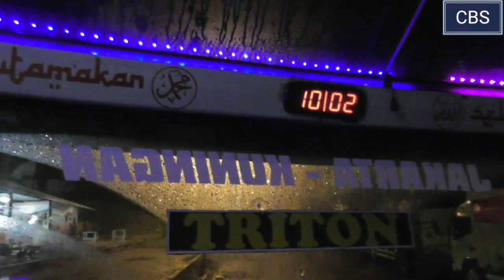Mr Oglex Rengganis Kreo jln Setia Negara Zeus| duet bareng HR Tsalju 086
- super langka _  Bus nyebur ke Sungai Kalimantan .. supir  Kalimantan test drive jalan extreme JawaBarat puncak dua Gokil..40km gak ada berani lewat_Trip Nekad Bandung-Garut Cikajang via Stamplat,Panawa Link part1